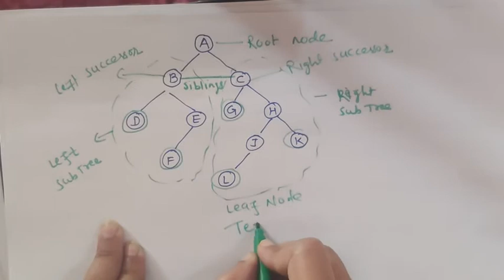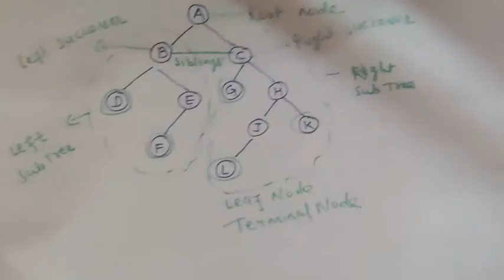Terminology of Tree in Data Structure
This video explains about non linear data structure called tree and also explains about its terminology.